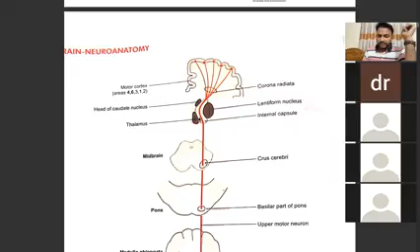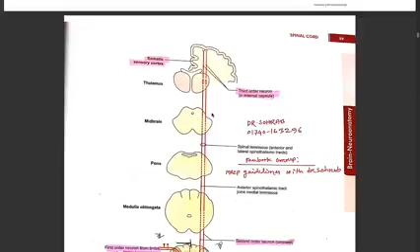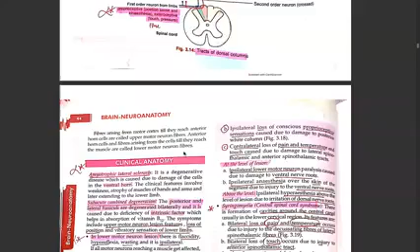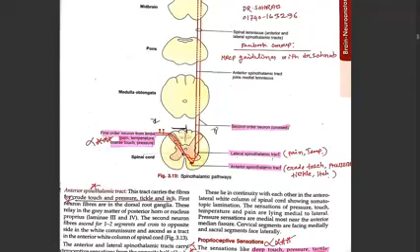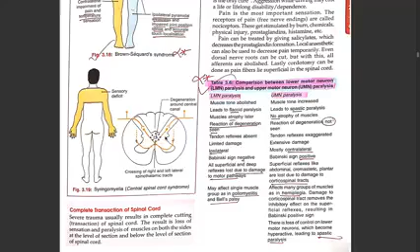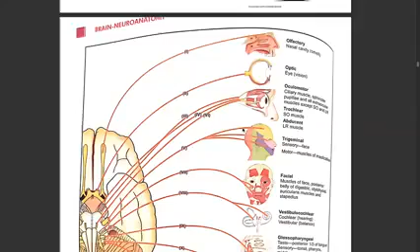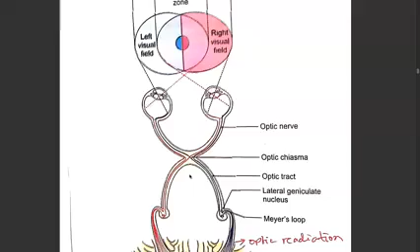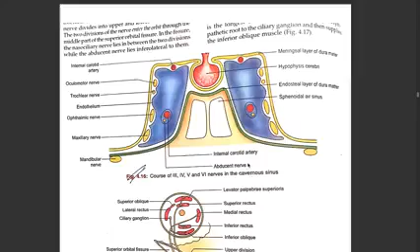Neurology 7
Dr. Sohrab